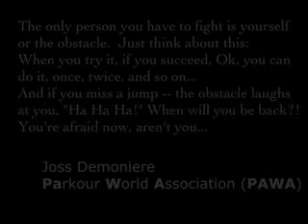guide for I and I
parkour 2005 training sampler.  Recovering from injuries and trying to advance. very fun year for my parkour training!